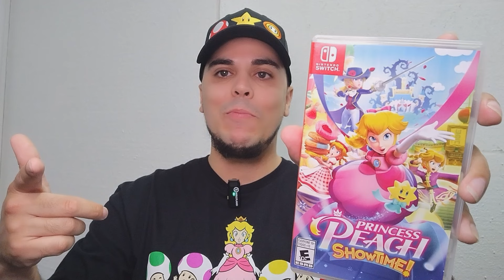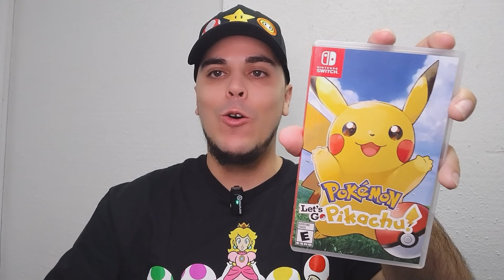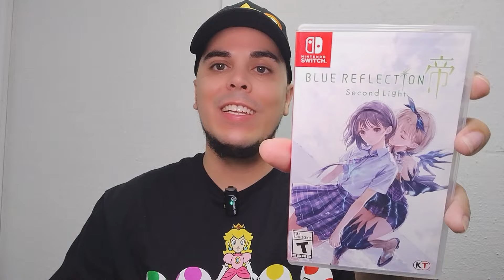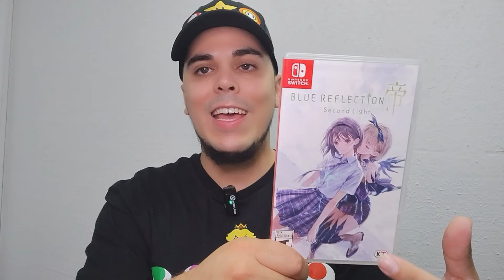BEST Cozy Games That Are Not Farming Games For Nintendo Switch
Join me as I talk to you about some of the best Cozy games on the Nintendo Switch that aren't farming sims.